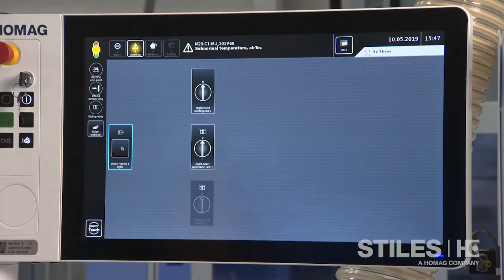HOMAG EDGETEQ 6.6 Edgebander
EDGETEQ 6.6 edgebanders produce perfect edges for small shops to large-scale furniture and component industries who require the highest-quality results. With a wide variety of equipment designed to meet each customer's specific needs for materials, feed speed, aesthetics, and functionality, the EDGETEQ 6.6 edgebander has a solution for every challenge.